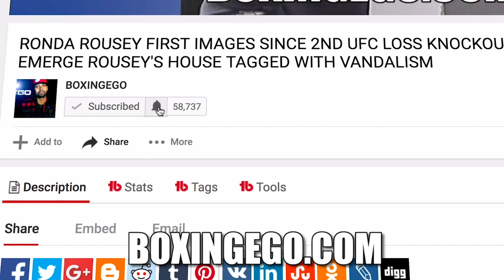MIKEY GARCIA WILL BE P4P #1 IF HE BEATS ME (ERROL SPENCE) BUT HE WON'T BEAT ME! SAYS SPENCE!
ERROL SPENCE TALKS MIKEY GARCIA POTENTIAL FUTURE FIGHT SPENCE VS GARCIA